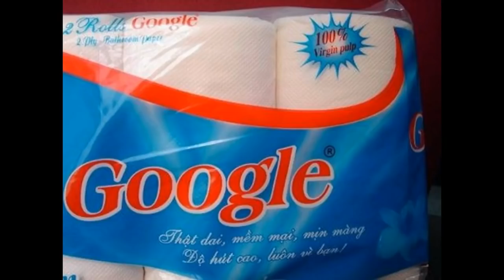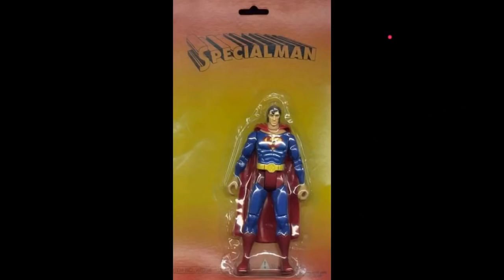TERNYATA !!! 10 FAKTA MENGEJUTKAN NEGARA CHINA YANG KALIAN BELUM TAU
China atau Republik Rakyat Tiongkok (RRT) atau juga dikenal dengan nama Republik Rakyat Cina (RRC) adalah sebuah negara yang terletak di Asia Timur dengan ibukota bernama Beijing.
Sebagai negara dengan penduduk terbanyak di dunia yang mayoritas merupakan bangsa Tionghoa, China ternyata memiliki sejumlah fakta-fakta aneh dan unik yang mengejutkan.

 Berikut ini adalah 10 fakta tentang negara China yang kalian belum tau !

Dont Forget Follow Instagram YT FLUNK !

THX TO !